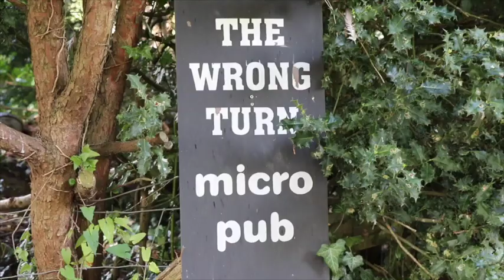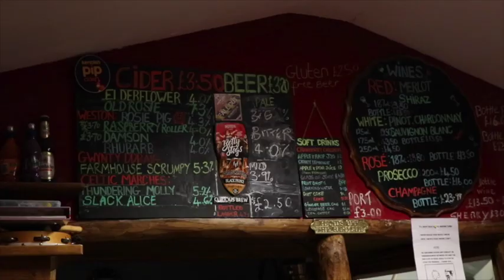Don't Take Your Coat Off!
It is that time of year where there are days of completely varied weather. Rain then sunshine then hail, then rain! To cope with this. don't take your coat off. It is as simple as that!

Get outside, go for a walk and be Wild Natives...

Hannah :)